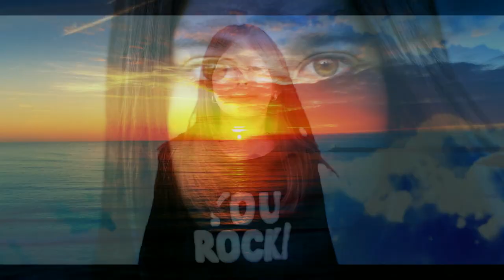LISA LÉONNE Teaser 2020